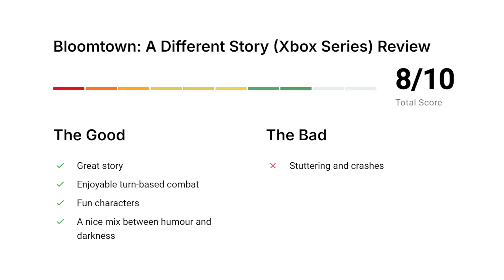Bloomtown: A Different Story (Xbox Series) Review - A summer to die for!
You don’t have to have grown up in the 1980’s to have a deep connection to gateway horror and kids adventure movies. IT, Salem’s Lot, The Goonies, The Monster Squad, Eerie Indiana, and Gravity Falls to name a few, have given us a growing entertainment niche that, when done right, provides plenty of eerie chills and exciting spills for a young cast.

0:00 - Intro
0:47 - Premise
1:50 - Traditional gameplay with a few twists
4:24 - A charming cast and presentation
5:27 - Conclusions
5:48 - Score

Bloomtown: A Different Story was reviewed on Xbox Series S|X using a code provided to gameblur by the publisher. It is also available on PC, Xbox One, PS4/5, and Nintendo Switch.